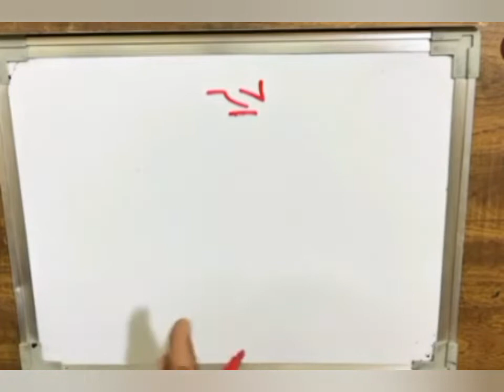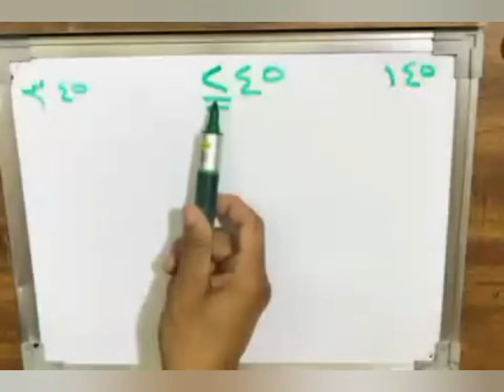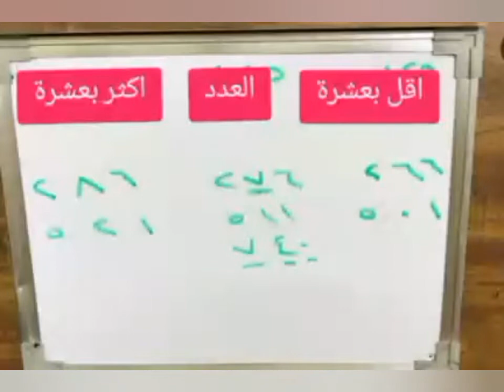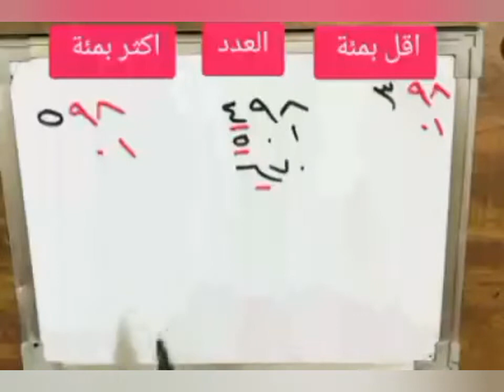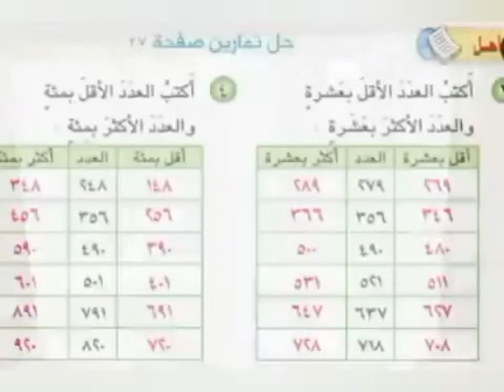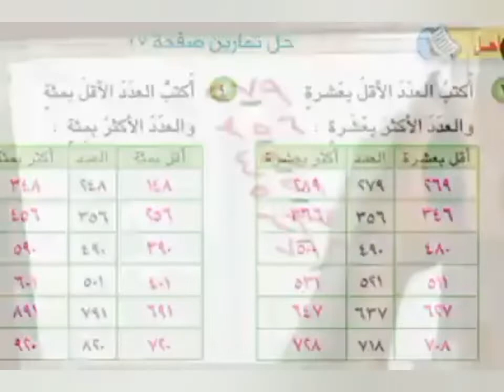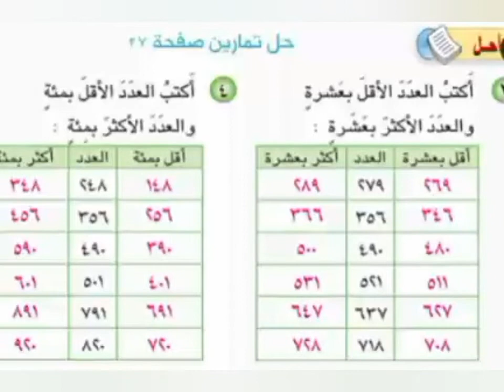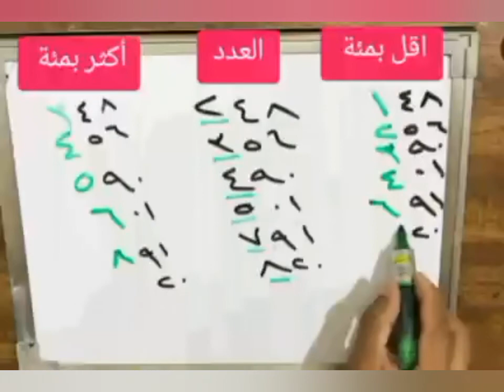اقل بمئة وأكثر بمئة للصف الثاني الابتدائي ص٢٦